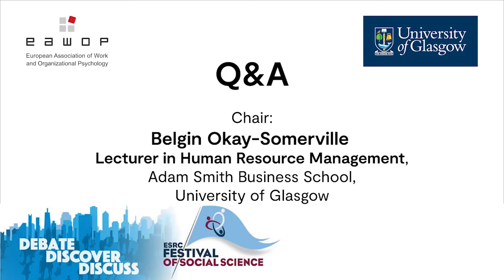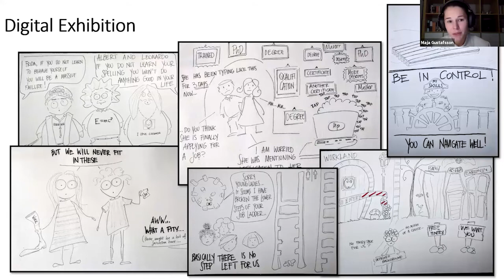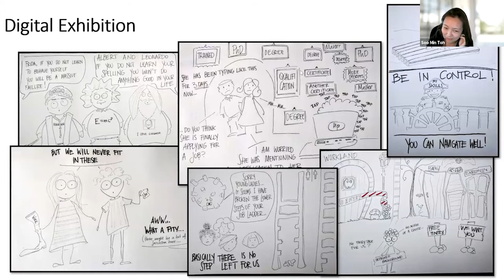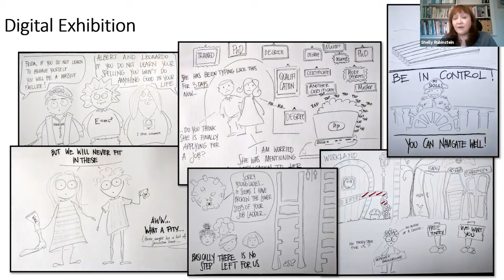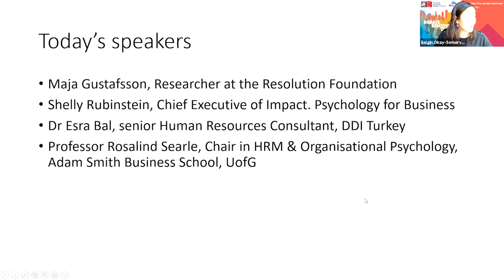ESRC Festival of Social Science 2020 | Q&A session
One of five short videos from our ESRC Festival of Social Science closing panel discussion and the panel members’ views on improving youth employment systems.

This is an online exhibition of illustrations of the youth (un)employment challenge organised as part of the ESRC Festival of Social Science by Dr Belgin Okay-Somerville (University of Glasgow), Prof Rosalind Searle (University of Glasgow) and Prof Dora Scholarios (University of Strathclyde).
During the event, illustrations that were produced as a result of a week-long online small group meeting on Young People’s Work, Employment and Careers (funded by ESRC Impact Acceleration Account and European Association of Work and Organisational Psychology) will be displayed. During that meeting, Dr Okay-Somerville and the organising team worked with Carlo Tramontano, an illustrating psychologist, who produced the illustrations displayed in this exhibition.
As part of the ESRC Festival of Social Science, our aim is twofold:
• Using art, to disseminate the international research on young people’s work, employment and careers
• Using art, to provide a bridge between different stakeholders and experts involved in the youth employment challenge with opportunities to network and cross-fertilise ideas for improving the youth employment system.